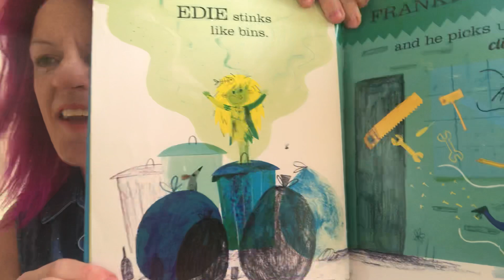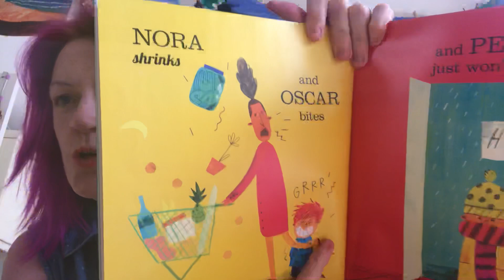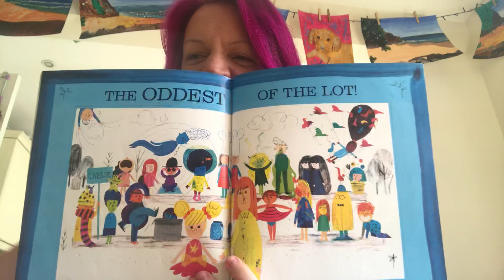Odd Bods by Steven Butler - with kind permission from Puffin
We love this book! A celebration of every weird and wild child!